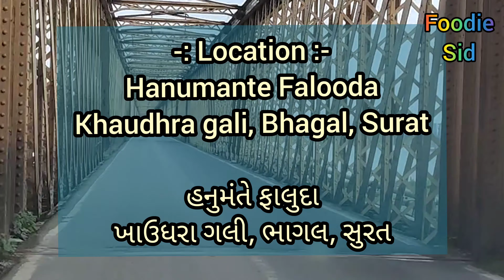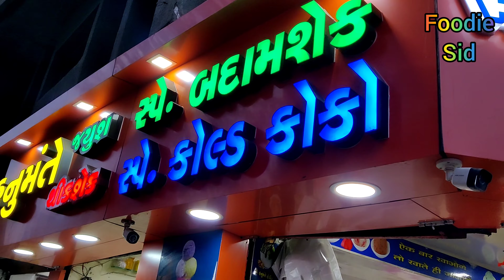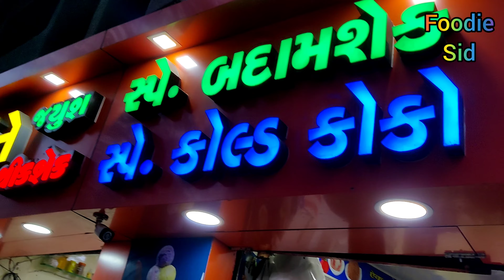Surat Street Food Series Part - 1 | एक फालूदा 5 ice cream vala | Best Indian Falooda Making Ever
Surat Street Food Series Part - 1 includes Hanumante Falooda Shop at Khaudhra Gali, Bhagal, Surat.

Here we have captured some amazing falooda making mostly in bulk with heavy rush as usual, as this place is highly recommended by everyone that we have approached.

They are serving since 20 years or more than that as we got to know.
Falooda starts from 70 rs and thats very cheap as per the quantity they are serving.

I also suggest you to taste their falooda and cold coco if anytime you visit Surat.

Wait for the next part with new amazing such place in surat, will upload in few days.

Musician: LiQWYD

best falooda
falooda street food india
faluda
falooda
unique faluda
unique falooda
hanumante faluda
hanumante
falooda surat
khaudhra gali surat
khaugali surat
khaudhra gali faluda surat
surat famous faluda
falooda near me
falooda street food
street food surat
best street food in surat
surat famous for falooda
hanumante falooda
hanumante falooda in surat
street food india
street food surat
street food varachha surat